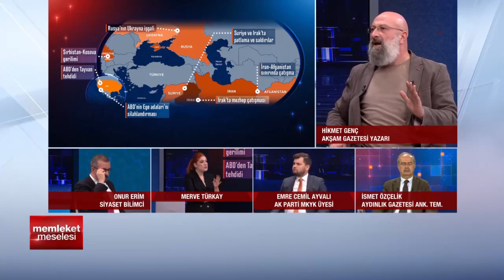Tayvan yeni Ukrayna olur mu? Konuklardan dikkat çeken açıklamalar | A Haber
A Haber’de canlı yayınlanan, moderatörlüğünü Merve Türkay'ın yaptığı, Memleket Meselesi’nin 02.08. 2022 tarihli yayınında; konuklar ile gündemdeki sıcak gelişmeler masaya yatırıldı. Konuklar; yazar Hikmet Genç, yazar İsmet Özçelik, AK Parti MKYK üyesi Emre Cemil Ayvalı, siyaset bilimci Onur Erim ile "ABD-Tayvan-Çin diplomatik gerilimi dünya savaşına dönüşür mü?", "Tayvan kuşatması nasıl sonuçlanacak?" sorularına yanıt arandı.